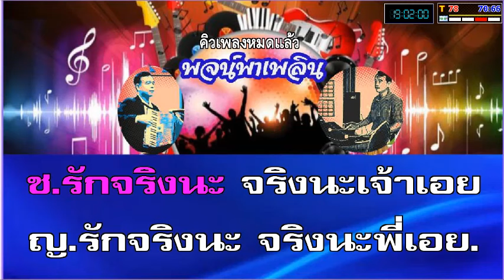รักจริงนะ คาราโอเกะ ญ ฝึกร้อง